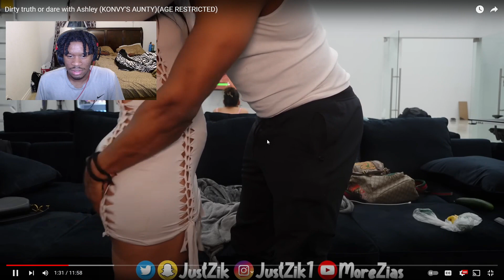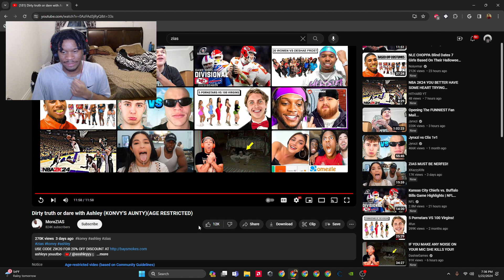The Most Disrespectful Video I've watched - Zias Dirty truth or dare with KONVY'S AUNTY Reaction